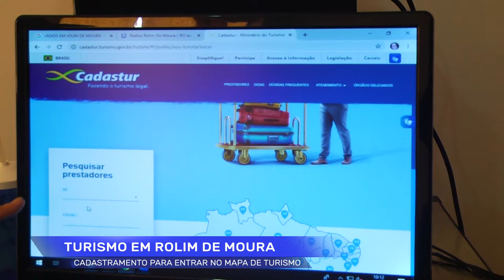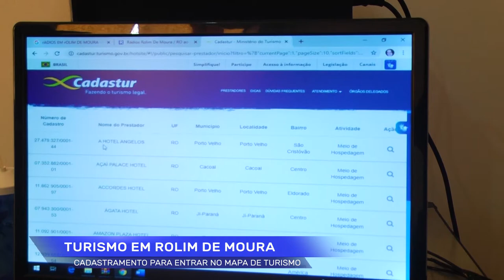Rolim de Moura precisa entrar no mapa do turismo